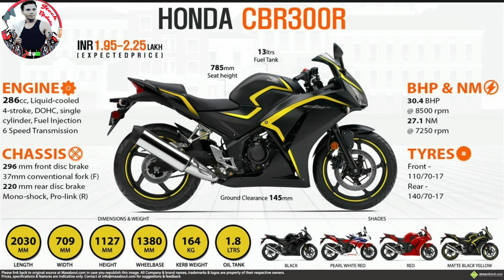upcoming bikes in India 2021 | new upcoming bikes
Top 5 Upcoming Bikes In India Thats Topic Bikes Review & Details Launch Date,

Your Query-

Top 5 Upcoming bikes in India 2021 Under 2 Lakh

top 5 Upcoming bike in india under 3 lakh 2021

Top 6 Bike upcoming in india 2021 under 4 lakh

Top Racing Upcoming bike in india 2021,

Top Racing Bike upcoming in india 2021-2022

top 5 upcoming racing bike in india 2021

top 6 bike upcoming in india 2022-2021

Top Racing Bikes In India 2021 Upcoming

Top 5 racing Bike Price In India

Top 1 Hero Bike Upcoming In India 2021

Top 5 upcoming bikes in 2021

Top 5 Upcoming Bikes In India Launch Date

Upcoming Bikes 2021 Launch Date

Upcoming Bieks Price In India 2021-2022

Launch Date Top 5 Upcoming bikes In India 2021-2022

2021 upcoming bikes in india

2021 Top 5 Upcoming Bikes In India

Top 5 Best Upcoming Bikes In India

Top 5 Best Upcoming Bikes 2021 In India

Which bs6 bike is best

When bs6 Bike will launch in India